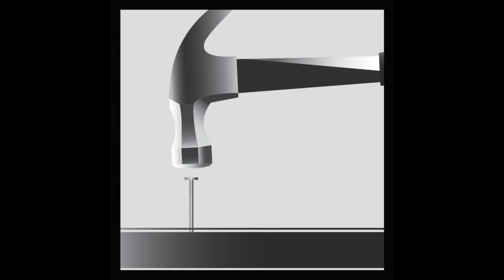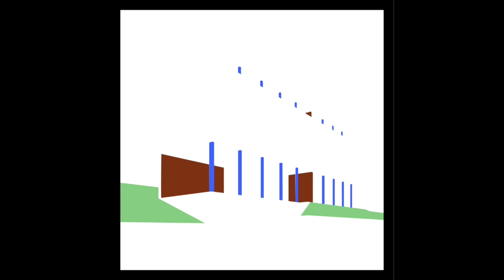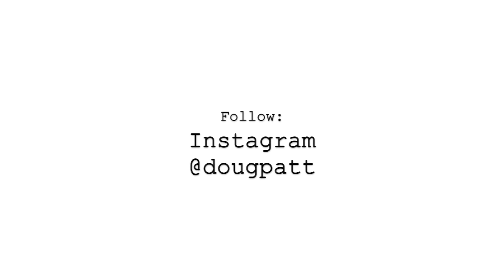7 Architecture Facts pt.3 | Electricity, Modernism & Gaudi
A video series about facts in architecture. The 15 second videos featured in the series are created by Doug and posted every day on his Instagram account @dougpatt.